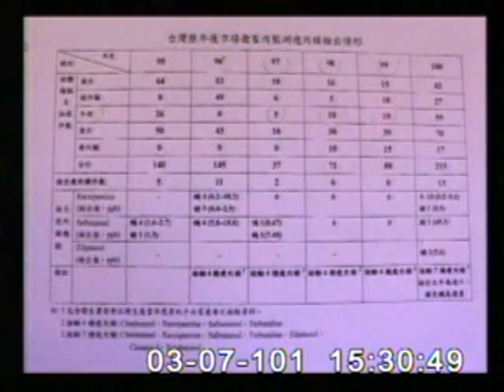2012-03-07 李桐豪 發言片段, 第8屆第1會期社會福利及衛生環境委員會第2次全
會議簡介: 立法院第8屆第1會期社會福利及衛生環境委員會第2次全體委員會議邀請行政院衛生署邱署長文達等就「三管五

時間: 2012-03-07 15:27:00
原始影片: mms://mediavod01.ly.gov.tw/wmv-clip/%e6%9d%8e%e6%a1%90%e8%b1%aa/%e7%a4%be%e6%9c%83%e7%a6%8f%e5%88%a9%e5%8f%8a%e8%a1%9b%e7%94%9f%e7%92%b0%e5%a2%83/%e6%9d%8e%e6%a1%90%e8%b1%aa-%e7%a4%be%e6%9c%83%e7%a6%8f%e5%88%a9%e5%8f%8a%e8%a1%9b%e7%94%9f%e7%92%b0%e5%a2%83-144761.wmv